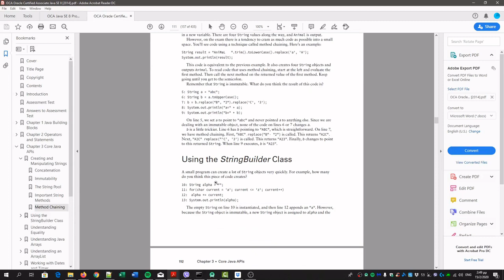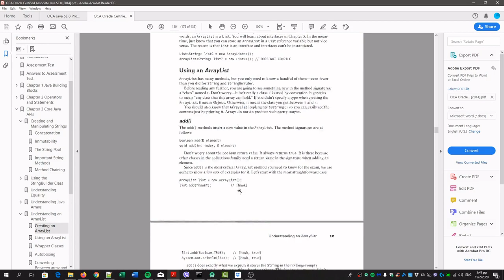Πιστοποίηση Oracle OCA Java 8 SE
Σε αυτό το βίντεο αναλύω την εξέταση για την πιστοποίηση που δίνει η Oracle για την Java 8 (Oracle Certified Associate). Τη δομή της εξέτασης, υλικό προετοιμασίας και διάφορες άλλες συμβουλές.